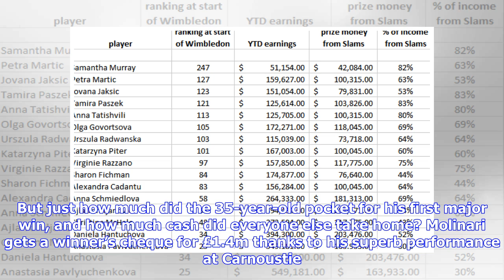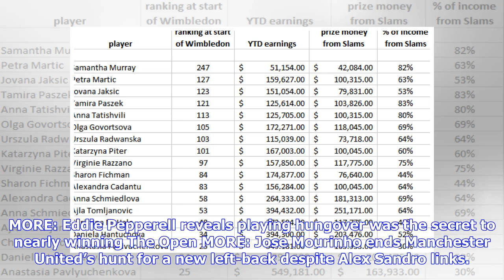What was The Open prize money and how does it compare to the other majors?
After a thrilling final day at Carnoustie, it was Francesco Molinari who came out on top, lifting the Claret Jug and being declared The Open champion for 2018. Several players took or shared the lead on Sunday as low scores proved hard to come by and birdies at a premium on the east cost of Scotland. In the end it was the rock solid Italian who triumphed after barely putting a foot wrong all afternoon. But just how much did the 35-year-old pocket for his first major win, and how much cash did ev...